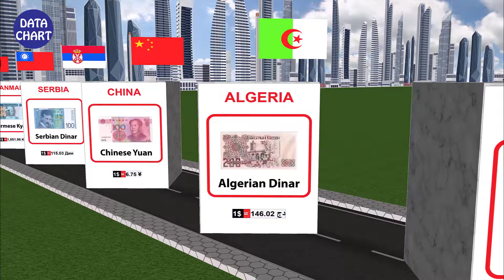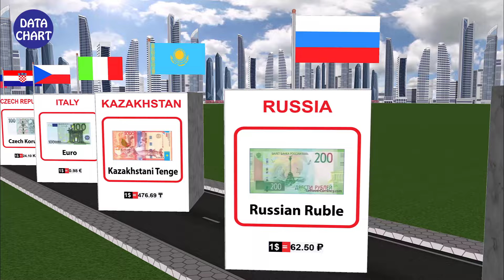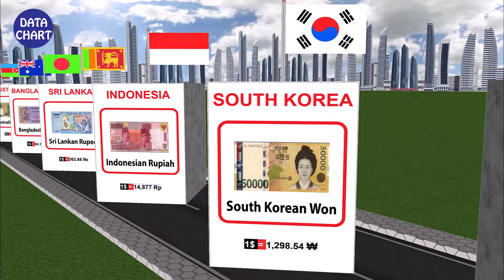Currency From Different Countries | Currency of all countries | 3D Comparison | Data Chart